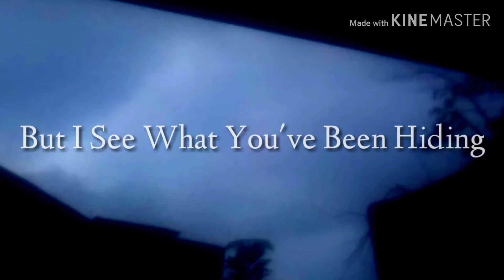But I See What You've Been Hiding ••••••••